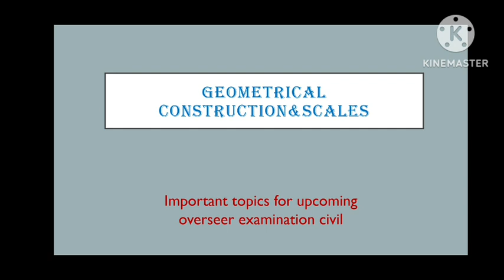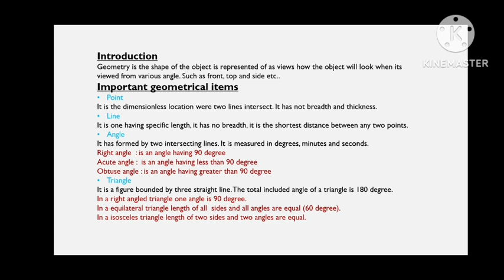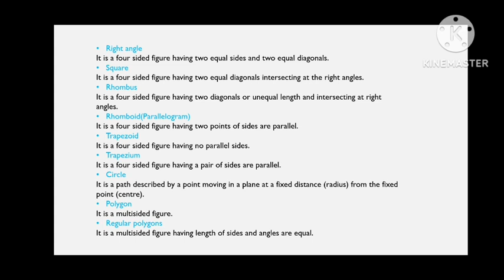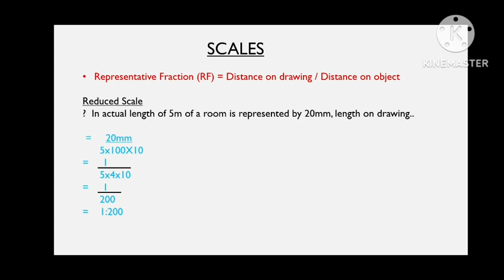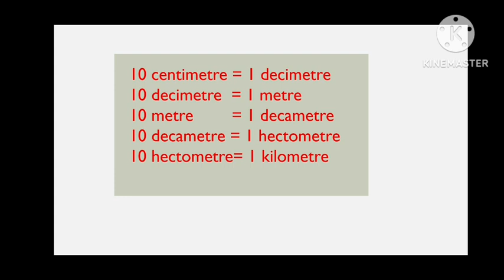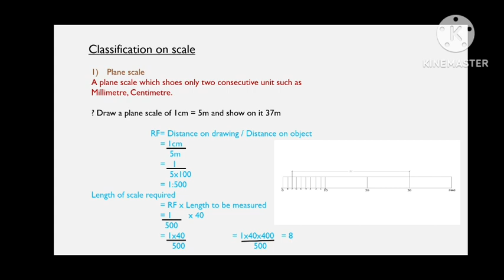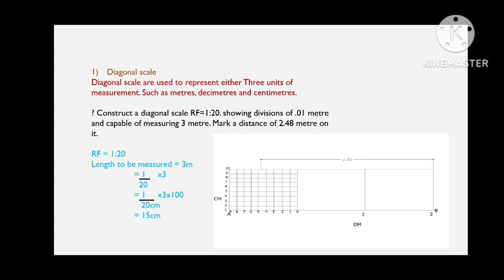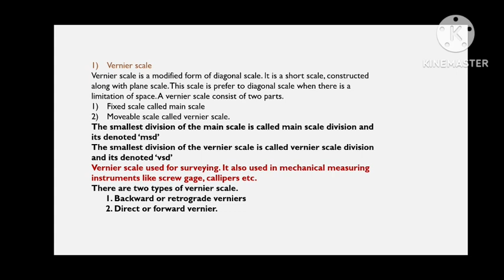Upcoming Overseer Grd ll, lll exam studies/chapter-2 geometrical construction and scales.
This video constist Geometrical construction and Scales chapter theory basic topic discussion for upcoming overseer grade 2 and 3 examination civilengineering.